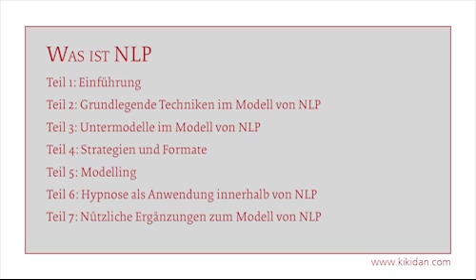Was ist NLP? - Teil 6: Hypnose im Modell von NLP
Der sechste Teil der Serie Was ist NLP handelt von Hypnose im Modell von NLP. Folgende Inhalte werden vorgestellt:
- Warum Hypnose
- Wie funktioniert Hypnose (Definition)
- Erklärung einer hypnotischen Induktion
- Erklärung der Utilisation von Hypnose